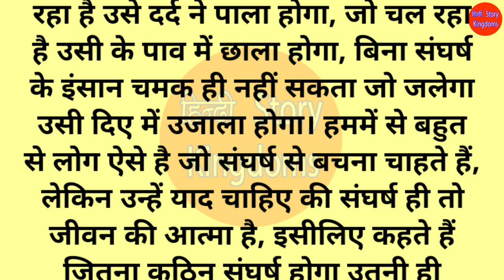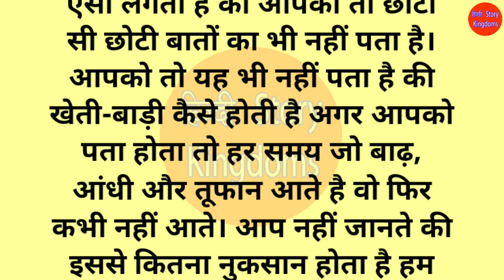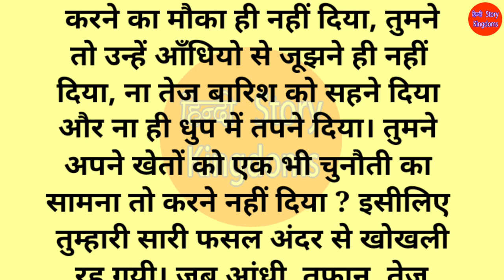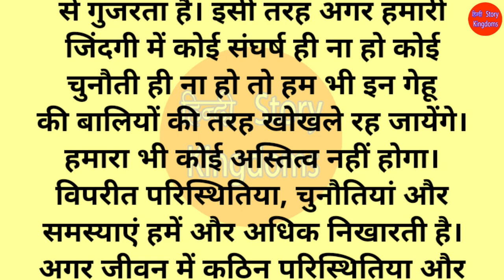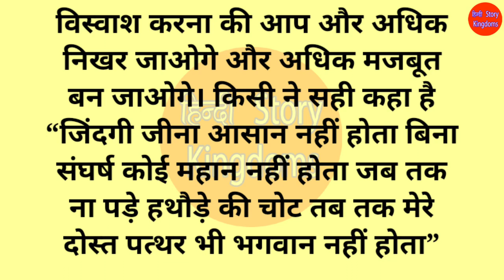एक किसान ने भगवान से कहा आपको तो खेती भी करनी नहीं आती || भगवानी सारी शक्तियां किसान को दे दी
किसान और भगवान की कहानी
Kishan or bhagwan ki kahani
Bhagwan ki Shakti